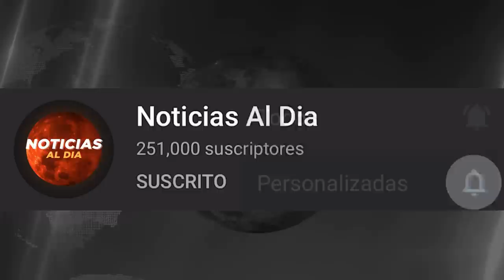RUSIA Y UCRANIA HOY NOTICIAS 26 DE JUNIO 2022, ALERTA ROJA ULTIMAS NOTICIAS DEL MUNDO HOSTING HOY